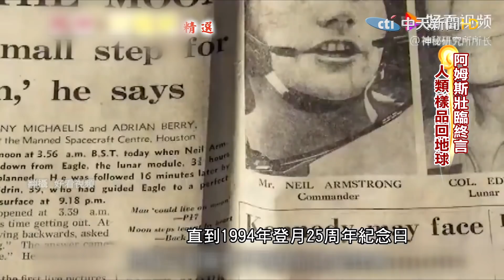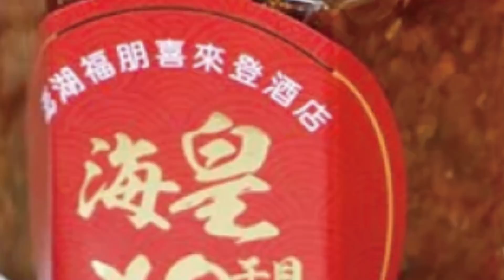【Global】月球上也能滑手機?中美布局新型Wi-Fi 要爭太空主導權@全球大視野Global_Vision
月球 中國 美國 俄羅斯手機 Wi-Fi#太空#火箭#全球大視野